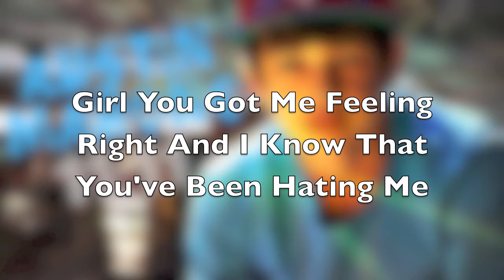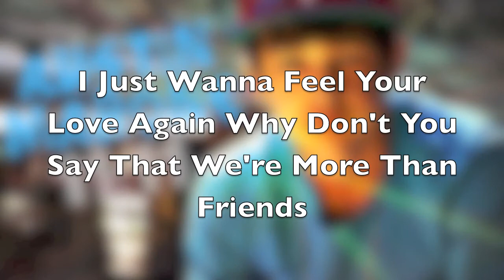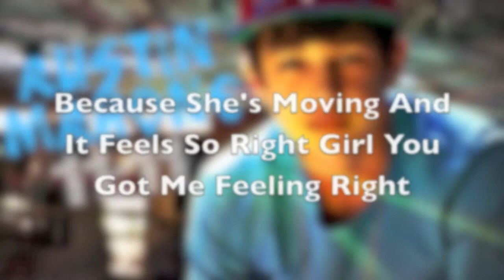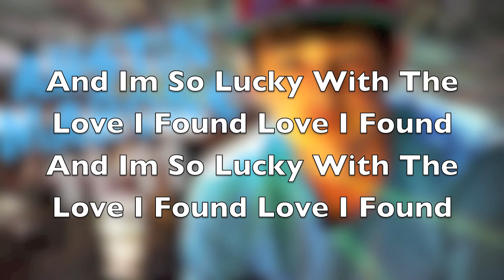Austin Mahone - 11:11 { NEW SONG | LYRICS ON SCREEN }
Austin Mahone NEW SINGLE